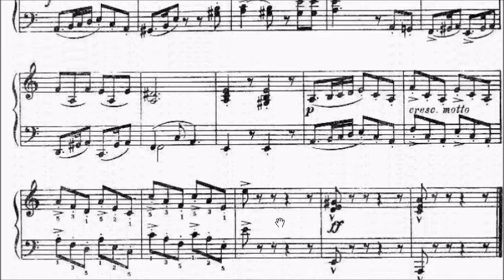Trinity TCL Piano 2018-2020 Grade 4 No.5 Gedike Little Piece Op.6 No.17 Sheet Music